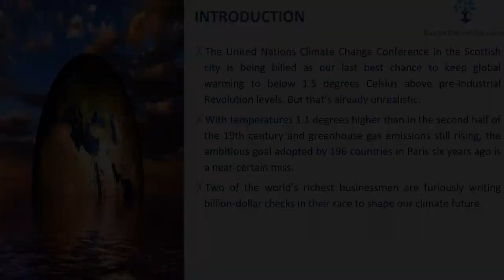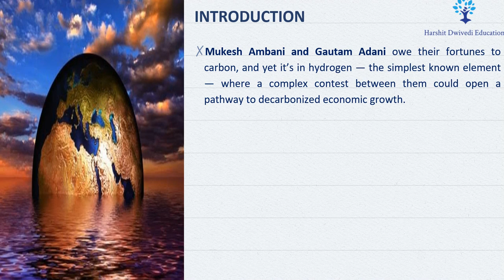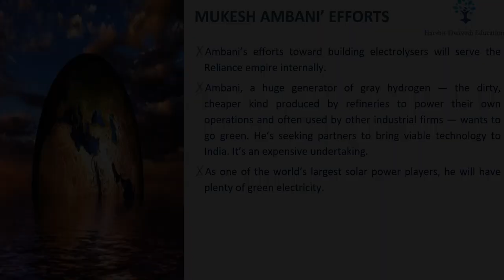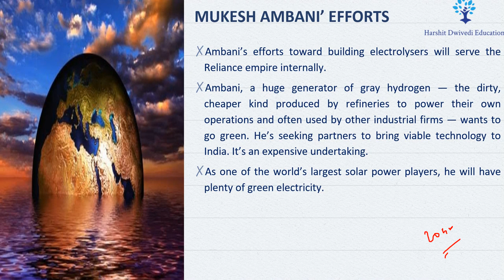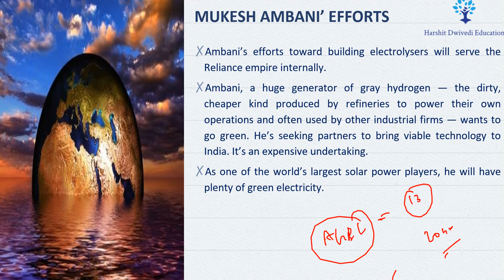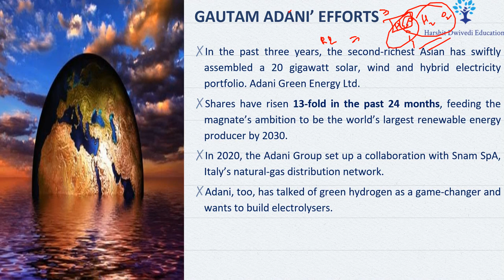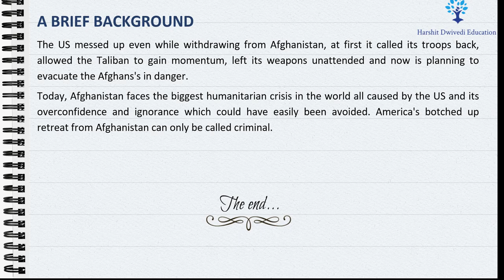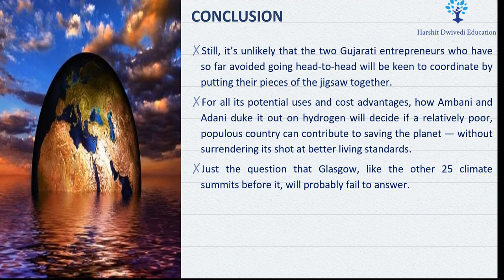Glasgow Conference is a waste of time, How Ambani & Adani can bring a Green Energy Revolution India?